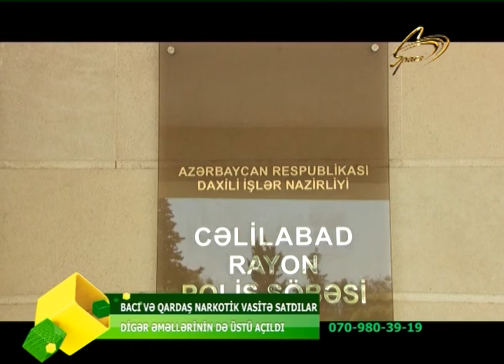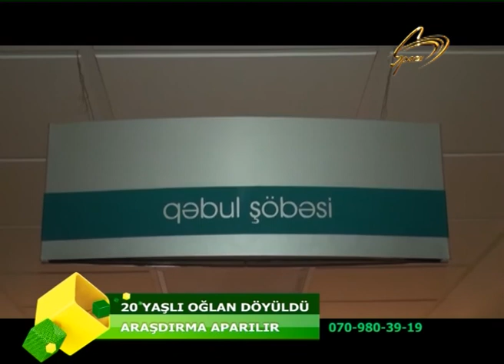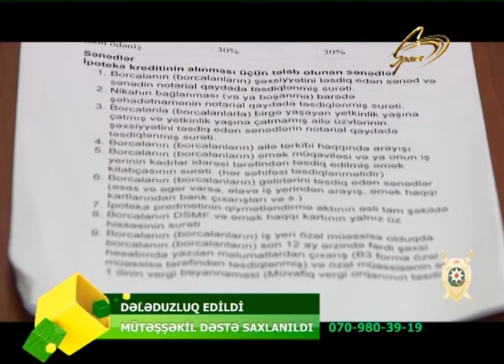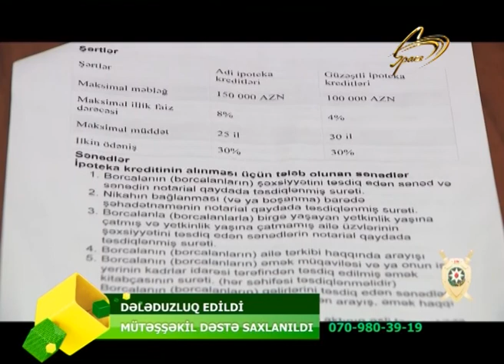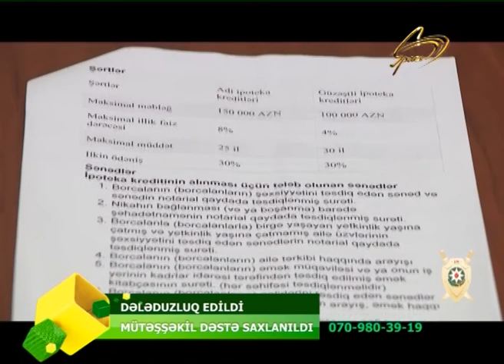28.09.2019_OPERATIV_HISSE